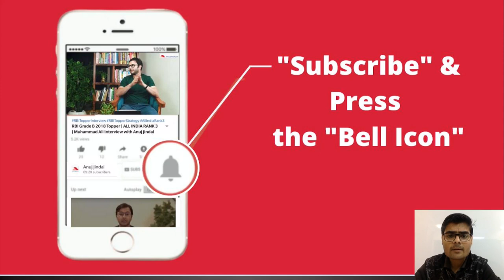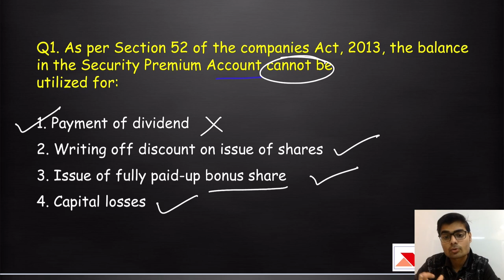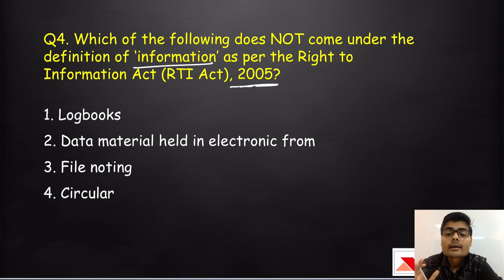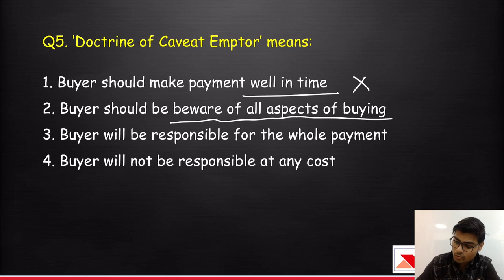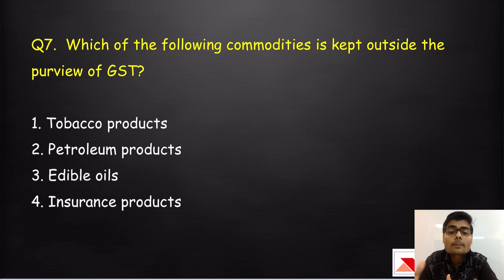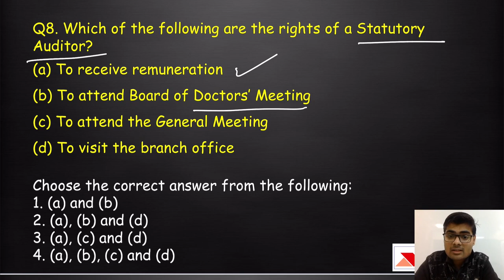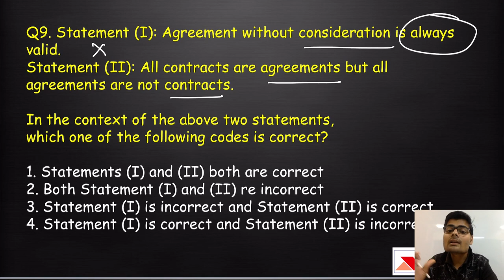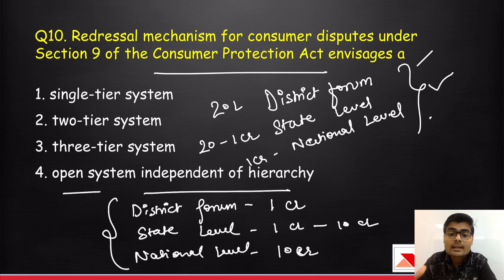June 2019 Commerce Analysis | Legal Aspects of Business | Important Topics for Dec 2019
We have started revision series of Paper 2 Commerce and Management and in this video, we will discuss June 2019 paper of Commerce. In this video, we will not discuss the complete paper but only one Unit that is Legal Aspects of business in upcoming videos we will cover all other units watch this video till the end to have a clear understanding of the type of questions asked in the examination.